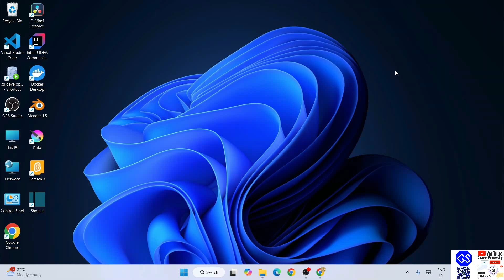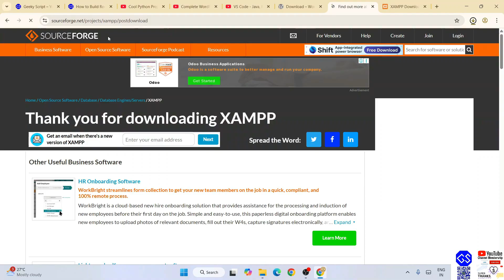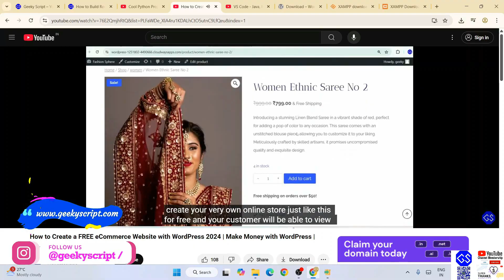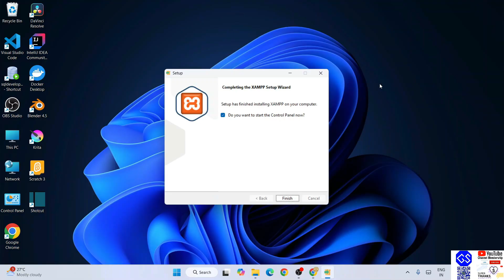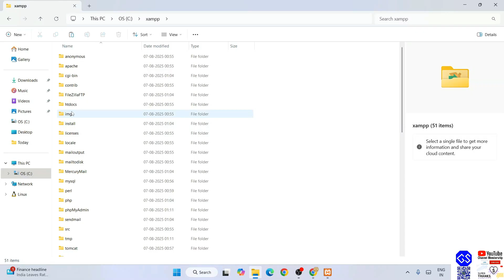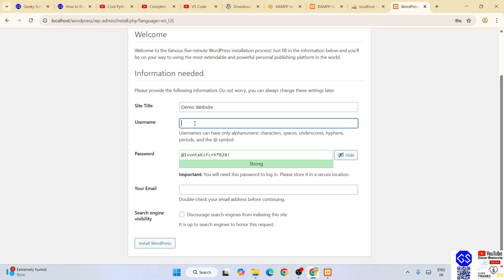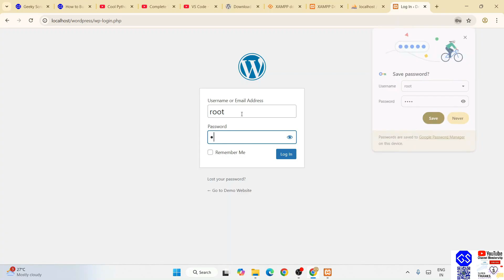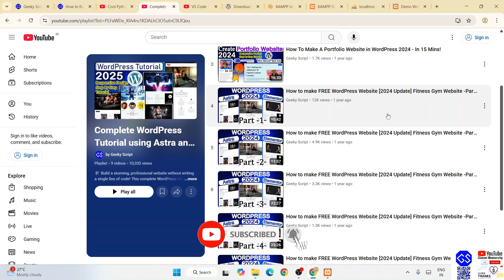How to Install WordPress locally in Xampp Localhost on Windows 10/11 [ 2025 ] Use WORDPRESS for FREE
Hello Everyone! In this video, I am going to step-by-step guide you through installing WordPress on your Windows 10/11 OS and using WordPress for free. WordPress + Xampp Server Installation Complete Guide on Windows 10/11. Windows (64-bit).

WordPress is a free and open-source content management system written in PHP and paired with a MySQL or MariaDB database. AND...
XAMPP is a free and open-source cross-platform web server solution.

Now our main question is How to use WordPress for free?
For that first need to Install the Xampp server on Windows 10...

This page will lead to the Xampp download on Windows 10. So just click on download and it will start downloading automatically.

Step 2. After downloading just double-click on the installation file for installing Xampp Server on your Windows 10 OS. 64 bit. In my video, I have guided you step by step on how to install the Xampp server. Just follow that if you are facing any issues.

Step 4. Now it's time to download WordPress! So for that go to the official site of wordpress.org.

Step 5. Now download the WordPress using the above link and extract in htdocs.

Step 6. Now open the browser and type localhost/wordpress

Step 7. Open a new tab and go to PHPMyAdmin. There you need to create a database by the name "wordpress".

Topics addressed in this tutorial:
How To Download WordPress on Localhost
Install WordPress on Windows 10/11